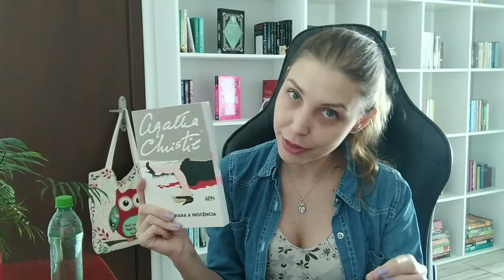PUNIÇÃO PARA A INOCÊNCIA | AGATHA CHRISTIE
PUNIÇÃO PARA A INOCÊNCIA

FORMADA EM LETRAS E JORNALISMO E ESCRITORA
Escrevo livros de suspense desde os meus doze anos.
Minha autora favorita é a Agatha Christie.

COMPRE COM O LINK DO CANAL

*MEU LIVRO PUBLICADO:
A MORTE OFERECE UM DRINK
(Formato físico paperback)

EQUIPAMENTOS DE GRAVAÇÃO:
CAMERA: CANON POWER SHOT
LENTE: CANON ZOOM LENS 30X 15/ 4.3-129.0mm 1:3.4-5.8

CRÉDITOS:
EDIÇÃO E FILMAGEM: Jéssica Bajarunas/ADOBE PREMIERE PRO
EDIÇÃO THUMBNAIL: Jéssica Bajarunas /ADOBE PHOTOSHOP

produto utilizando-os, você contribui para a manutenção do canal.